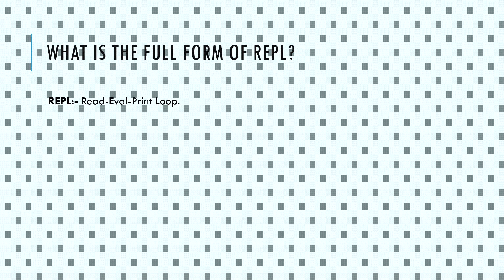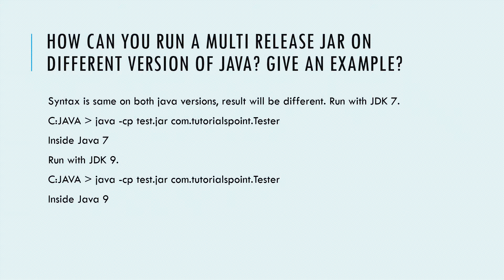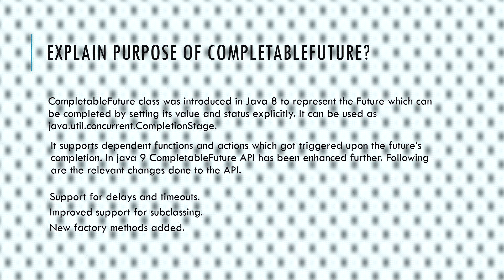Java 9 Interview Questions and Answers (Yes, We've Got You Covered!)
This video explains on how to answer the most challenging and toughest JAVA 9 interview questions.

If you want to learn how to answer more such interview questions and see how to confidently answer the most common asked questions.

This series covers everything you'll need to develop your winning answers as below: